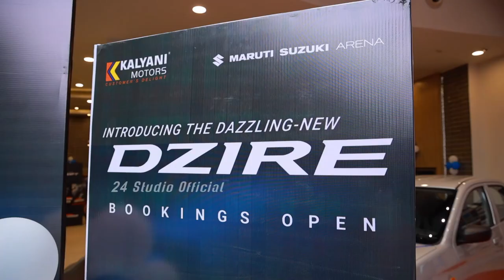Jabardasth Varsha unveils Dazzling Dzire at Kalyani Motors || L.B.Nagar